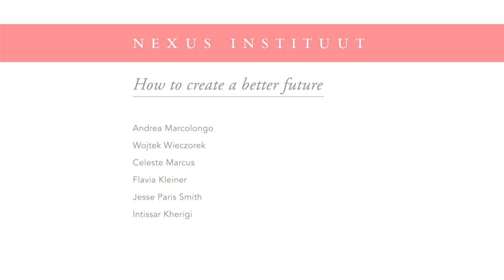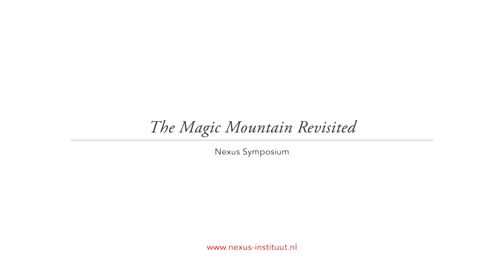In dreams begin responsibilities: what can you do?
Andrea Marcolongo, Wojtek Wieczorek, Celeste Marcus, Flavia Kleiner, Jesse Paris Smith and Intissar Kherigi.